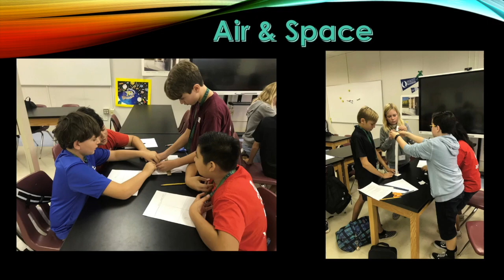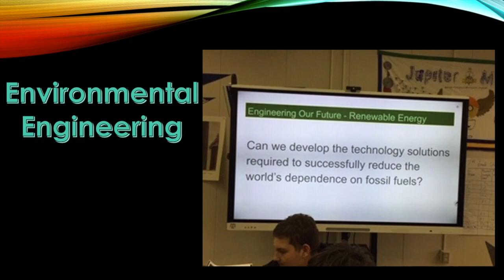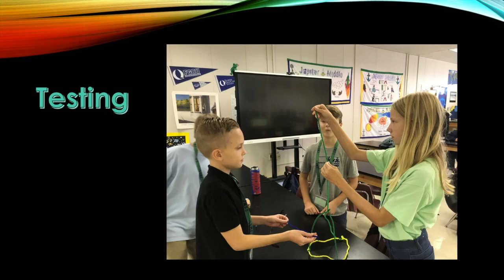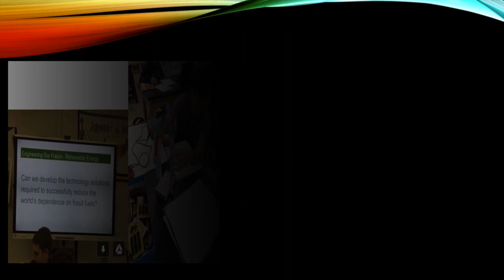Jupiter Middle School Pre-Engineering Program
Take a look into the Jupiter Middle School Pre-Engineering Program.